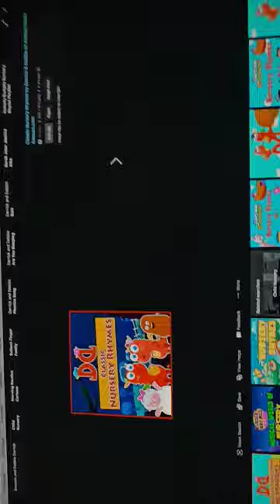zipper Picasso Bull head soup Annika and the alphabet puzzle xylophone derrick and Debbie